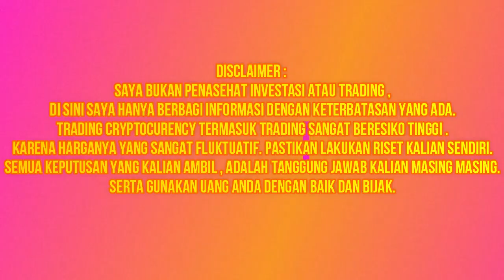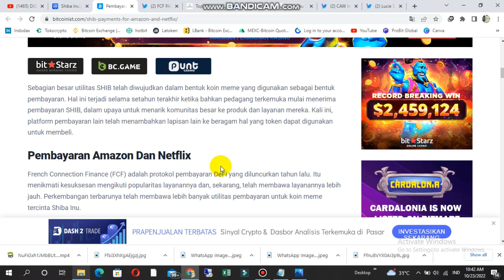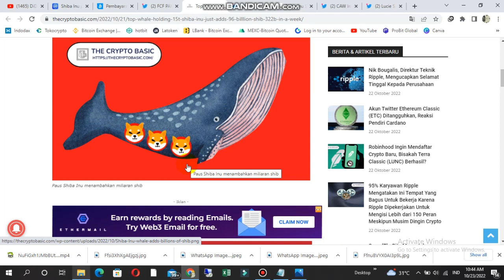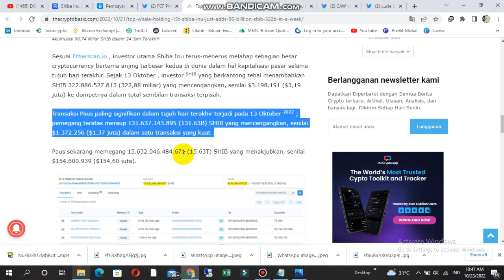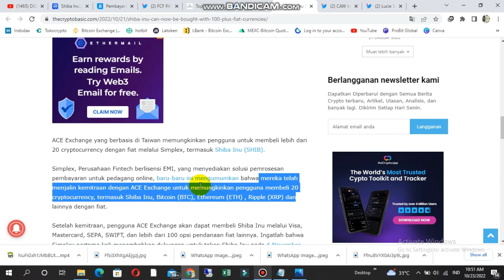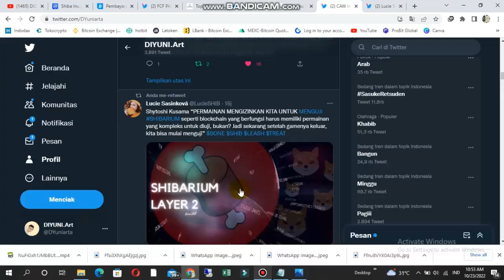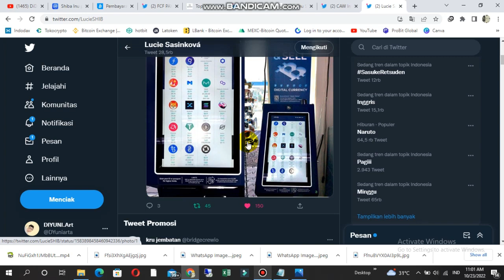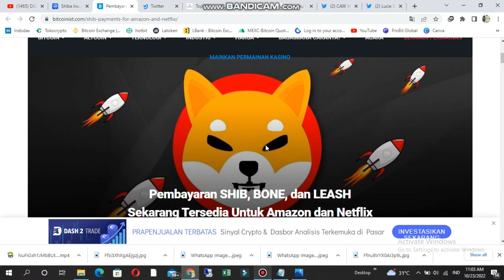SHIBA INU (SHIB)|BIG PROSES!| 🔥WHALE INCAR 1JT+ HOLDER..??